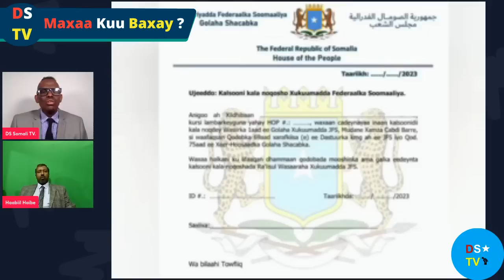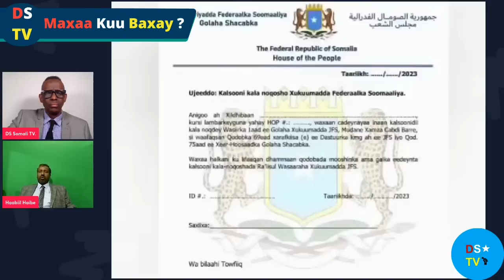MAXAA KUU BAXAY/MOOSHIN/MUDAHARAAD LONDON/HADALO KULUL LAASCAANO/SHIRKII ADIS ABABA.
Mahadasnidiin.